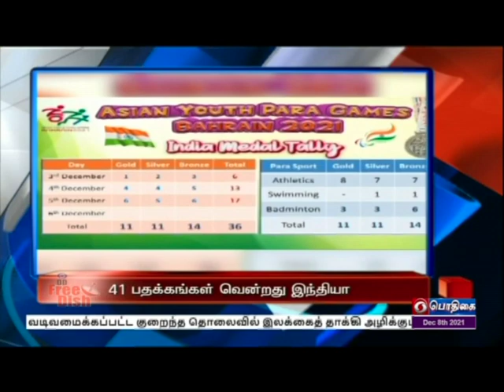பொதிகை காலை 8.00 மணி தலைப்புச் செய்திகள் [08.12.2021]PodhigaiTamilNews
1)    மாவட்டந்தோறும் மருத்துவக்கல்லூரி அமைப்பதே இலக்கு -  கோரக்பூரில் வளர்ச்சி திட்டங்களை தொடங்கி வைத்து பிரதமர் நரேந்திர மோதி உரை.

2)  வேளாண் உள்கட்டமைப்பு மேம்பாட்டுக்காக  மத்திய அரசு  சுமார் இரண்டாயிரம் கோடி ரூபாய் கடன் வழங்கியுள்ளது- மத்திய அமைச்சர் நரேந்திர சிங் தோமர்

3) உள்நாட்டிலேயே வடிவமைக்கப்பட்ட குறைந்த தொலைவில் இலக்கைத் தாக்கி அழிக்கும் ஏவுகணை  - ஒடிசா மாநிலம் சந்திப்பூரில் வெற்றிகரமாக பரிசோதனை

4) சிறு, குறுந்தொழில்களை ஊக்குவிக்க சிட்கோ பகுதியில் உள்ள மனைகளின் விலைக்குறைப்பு- முதலமைச்சர் மு க ஸ்டாலின் அறிவிப்பு.

5) ஆசிய  இளையோர் பாரா விளையாட்டுப் போட்டி-  12 தங்கம் உட்பட 41 பதக்கங்கள் வென்றது இந்தியா